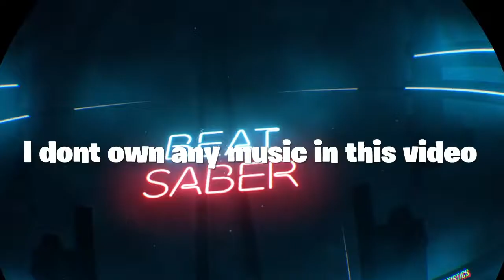Be There For You (Hard) - Beat Saber